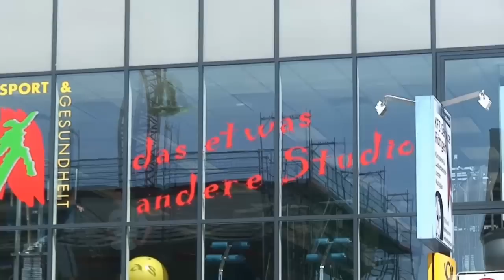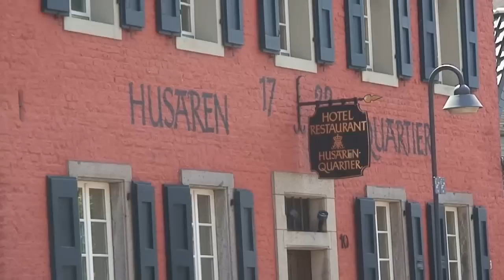Bilder aus Erftstadt-Lechenich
Im Mai 2010 entstanden diese Bilder in Lechenich.